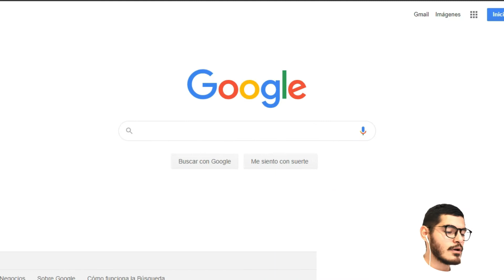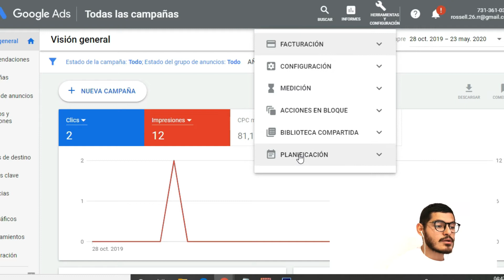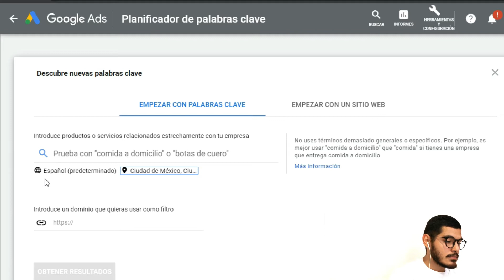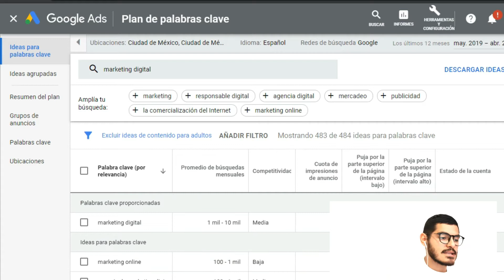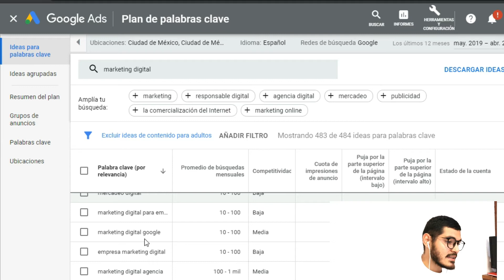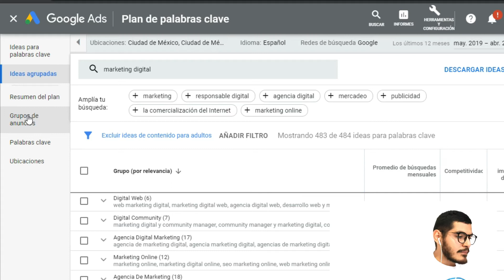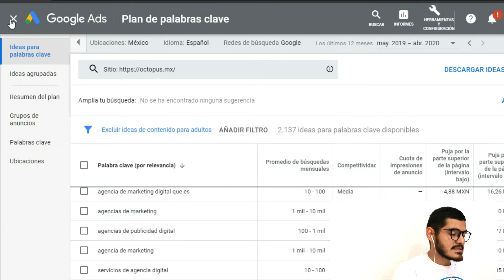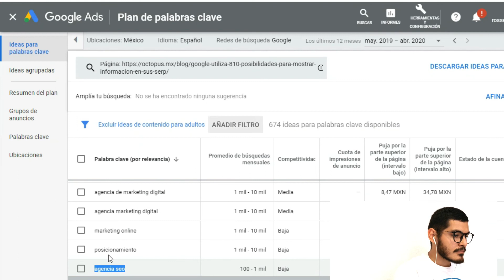🚀Como buscar PALABRAS CLAVES en GOOGLE ADWORDS 2020 [Encuentra Palabras Clave]🎁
En este video aprenderás a buscar paralas clave en google adwords 2020 que te ayuden a tu posicionamiento SEO, campañas publicitarias usando GOOGLE ADS, o para saber las palabras clave de tu competencia.

Además, el planificador de palabras clave de google ads te ayudará a saber el promedio de keywords que existen mensualmente y cuanto cuesta puja por una parte alta o baja de google.